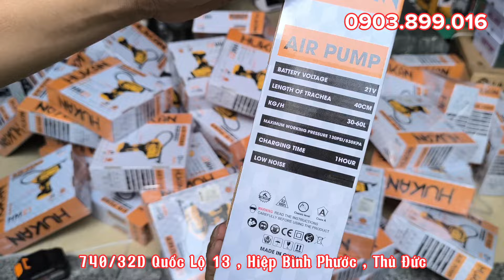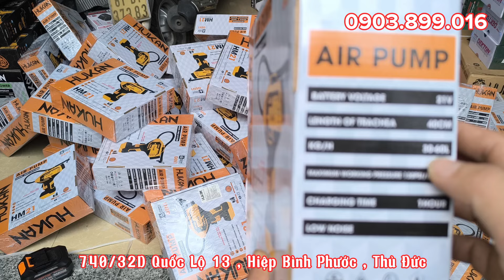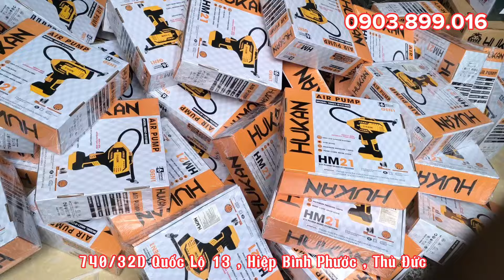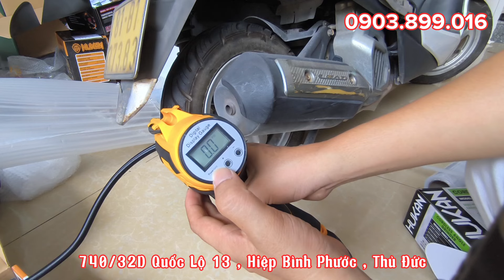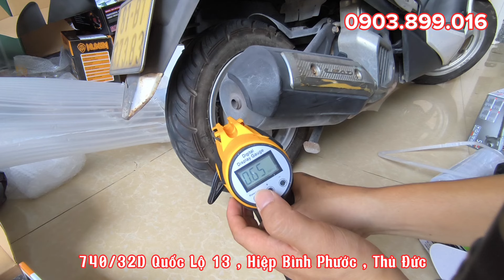Máy bơm xe ô tô dùng Pin Hukan Z1000 , phiên bản GEN1 2024 . LIÊN HỆ 0708.887.016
🏠Địa chỉ: 596 Quốc Lộ 13, P. Hiệp Bình Phước, TP. Thủ Đức, TP.HCM